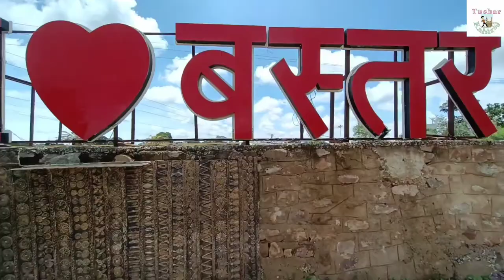Sightseeing Of Chitrakoot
Sightseeing Of Chitrakote

India's Widest Waterfall Or Known For Niagra Waterfall Of India.

It's an amazing experience..

Hope you'll enjoy Our Channel! Then Spare your valuable few minutes to...